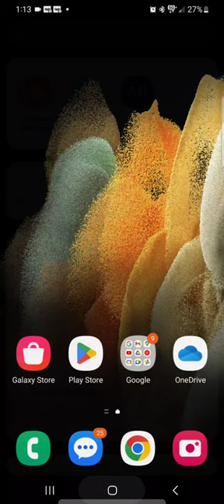June 14, 2023